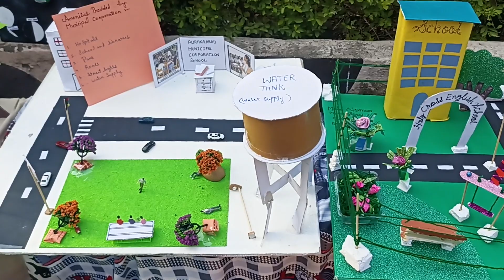Maths Science Model Making parenting_the_joy_of_life @LIFE_007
1)Parenting The Joy Of Life,
2)These videos are for social awareness purpose,
3)Share the innocent joy of babies,
4)Let's Share The Happiness ,
5)Let's make parenting memorable moments of our life
6)Best way to keep yourself Happy and Young